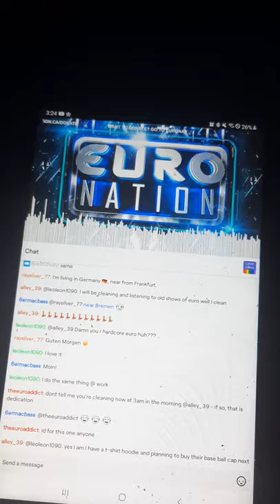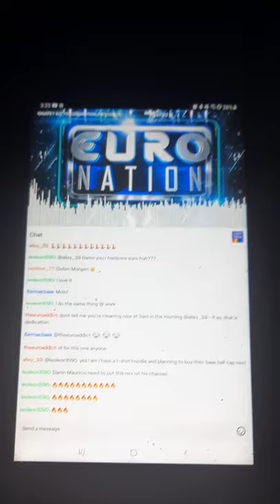EuroNation party continues on Twitch 🥳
The EuroNation party continues if you have twitch follow them on the AfterHoursParty